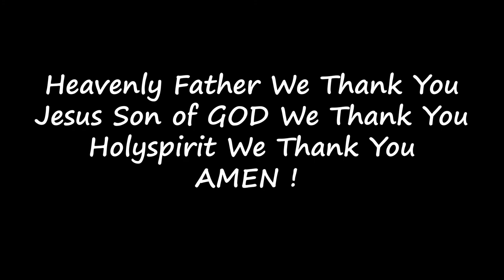More Love More Power sung by pastor Bosco